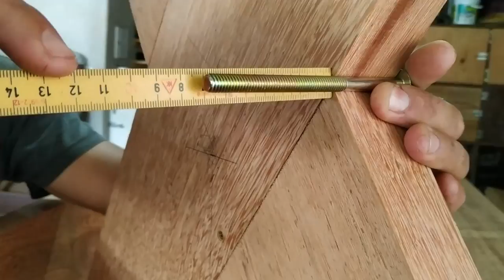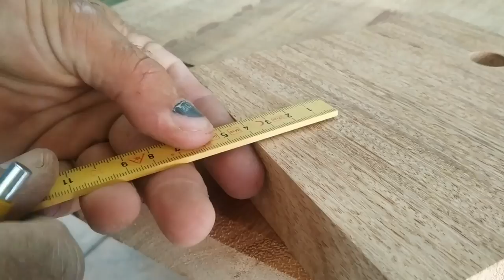MESA PÉ EM X, COMO FIXAR O TRAVESSÃO com parafusos INVISIVEIS, 3 formas simples de fazer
instalação do travessão em mesas rustias, pé em formato x ou formato fechado, video todo explicativo em detalhes ineditos, onde o parafuso fica escondido e deixa o projeto com um visual incrível.